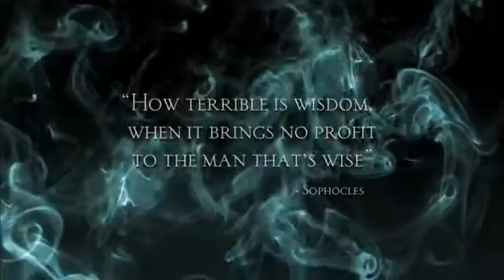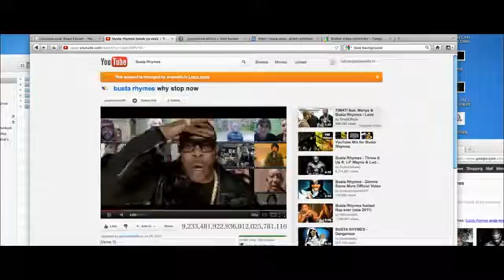Busta Rhymes - Why Stop Now (Explicit) ft. Chris Brown